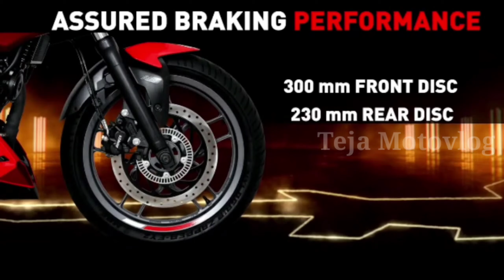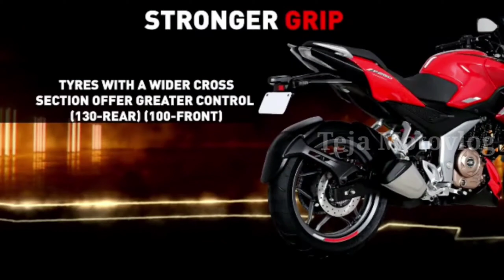Bajaj Pulsar F250 & N250 Specification Details In Launch Event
Bajaj Pulsar F250 & N250 Specification Details In Launch Event ||‎@Teja Motovlog.